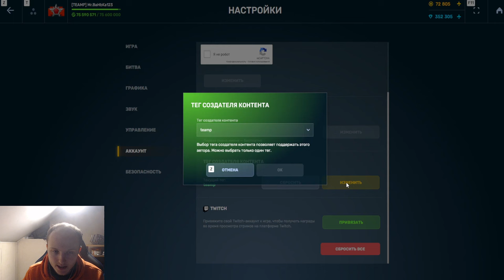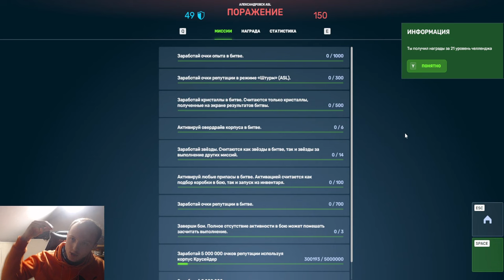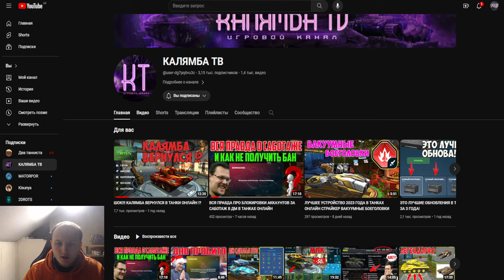ЖЕСТЬ! ДЕСЯТКИ БЛОКИРОВОК ЗА САБОТАЖ В ШТУРМЕ - ФАРМ ПРИКРЫТ и ЧТО БУДЕТ ДАЛЬШЕ В ТАНКАХ ОНЛАЙН